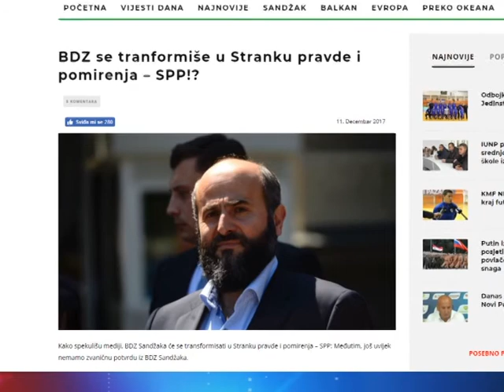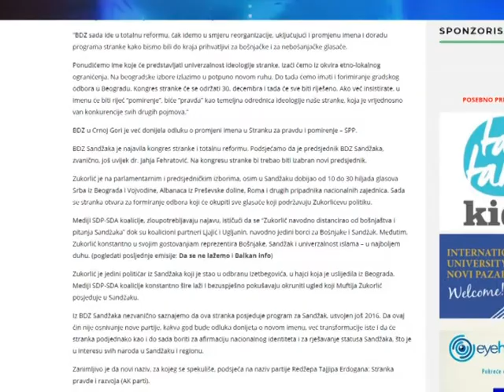Da li BDZ Sandžaka mijenja naziv?